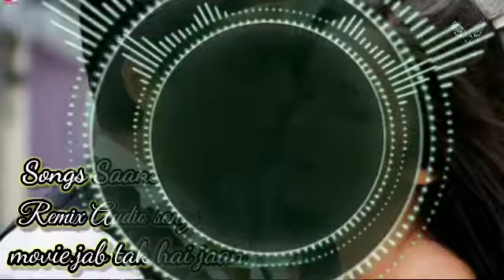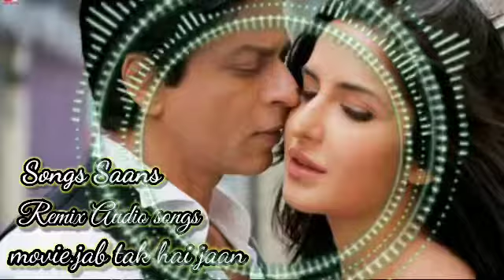Saans Song _ Jab Tak Hai Jaan _ Shah Rukh Khan_ Katrina Kaif _ Hindi remix New music